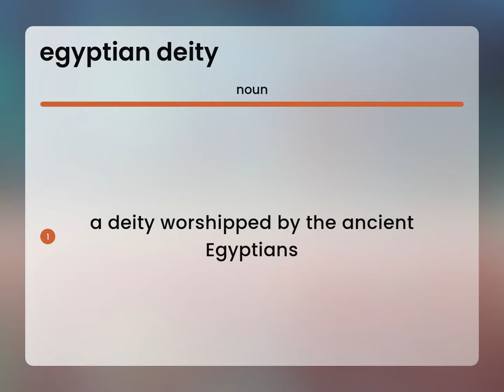Egyptian deity — what is EGYPTIAN DEITY meaning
EGYPTIAN DEITY in the dictionary

Susan Miller (2023, March 2.) What is Egyptian deity definition?